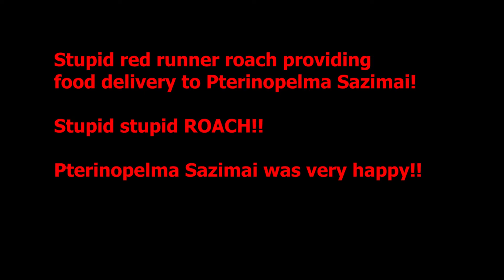Pterinopelma Sazimai's butt! Stupid Roach!!